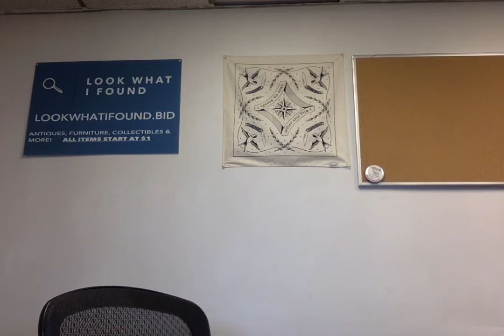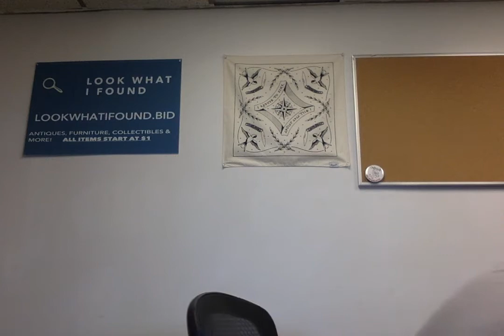Garage Sale Haul-How I'm Turning $180 into $650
I got rained out Saturday but I still found a lot of stuff in just the hour I was out garage saling! Lot's of great stuff to sell on eBay.